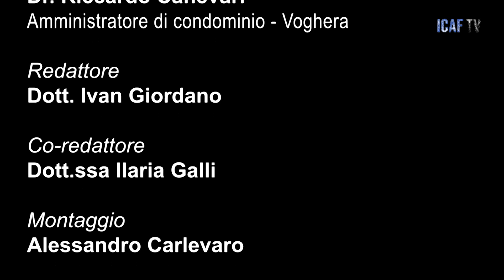In Prima Linea, puntata 42: con la testimonianza di Riccardo Canevari - pt.4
Conduce e modera:
• dott.ssa Giulia Caramaschi: mediatore civile e commerciale ICAF e dottoressa presso il Foro di Milano

Ospite della puntata:
• dott. Riccardo Canevari: amministratore di condominio a Voghera (PV)
Link correlati:
1) (In Prima Linea, puntata 41: con la testimonianza di Riccardo Canevari - pt.3)

2) (In Prima Linea, puntata 40: con la testimonianza di Riccardo Canevari - pt.2)

3) (In Prima Linea, puntata 39: con la testimonianza di Riccardo Canevari)

4) (In Prima Linea, puntata 38: con la testimonianza di Paolo Corti e Cristian Ferri)

5) (In Prima Linea, puntata 37: con la testimonianza di Cristian Ferri, titolare della sede ICAF di Sesto San Giovanni)
LISTINO CORSI DI FORMAZIONE BANDO POR FSE , PROGETTO GOL, DECRETO MINISTERIALE DM 140-2014, CONSIGLIO NAZIONALE FORENSE
CORSO DI AGGIORNAMENTO SUPERBONUS E BONUS MINORI 2023
23 MAGGIO 2023 dalle ore 09:00 alle ore 13:00

2) ATTIVA LE NOTIFICHE PER RICEVERE UN AVVISO QUANDO ICAF TV PUBBLICA UN CONTENUTO SUL CANALE E QUINDI CLICCA SULLA CAMPANELLA IN ALTO A DESTRA!